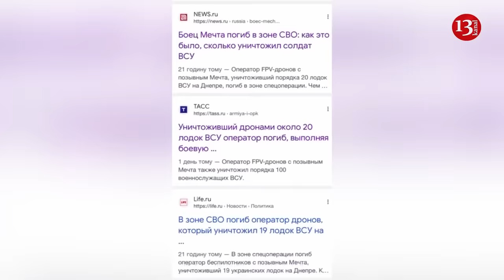"Madiar Birds" destroyed Russian unit of operators of FPV drones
The aerial reconnaissance group "Madiar Birds" destroyed a unit of Russian operators of FPV drones "Ghoul", which for a long time created problems for Ukrainian soldiers in the south. Madiar wrote about this on its Telegram channel and showed a video.
"Burns in "worm" timeline. The combined forces of the radio-electronic intelligence group of the Naval Infantry and "Madiar Birds" and the virtuosic work of the SAMOSUD crew of the 11th brigade of National Guardsmen eliminated the "worm" crew of FPV "ghoul". Burn in hell, "worm" pilots of the FPV crew "ghoul", - wrote "Madiar".
He writes that the eliminated enemy unit "has been a nightmare for our Soldiers in the south for a long time."
"But we're already here. Two white Ladas are already waiting. "Worms" from the "doomsday" should get ready, the commander of the aerial reconnaissance warns.
İn June of this year "Madiar Birds"  showed the destruction of the eighth russian enemy complex "MUROM-P". "MUROM-P" is an autonomous long-range visual surveillance system for security and data collection.